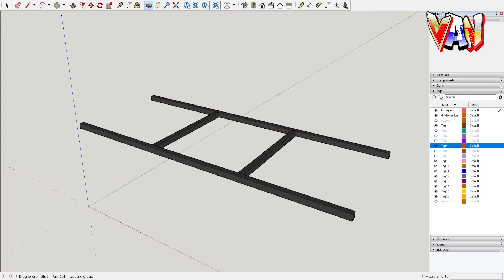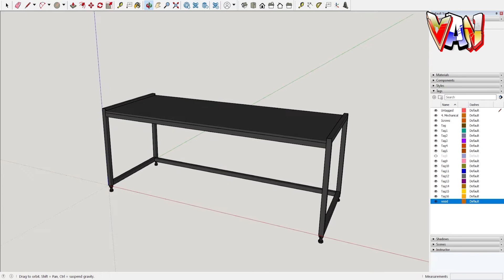DIY Pc Table With Adjustable Legs | Part 1 | طاولة كومبيوتر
My YouTube Channels قناتواتي على اليوتيوب
Gaming العاب

0:00 Introduction
0:12 Cutting The Frame
1:21 Welding
2:48 Make a thread hole net bolt using 6 mm Steel
5:00 Make hole for the screw
5:25 Welding  legs screws
5:40 Make nice edge for wood
6:05 Black sticker
6:31 Putting the table together
7:00 Put the wood
7:15 Wood screws
7:55 Final view